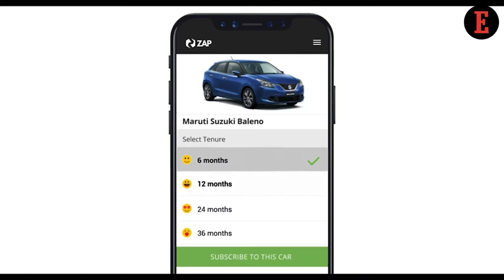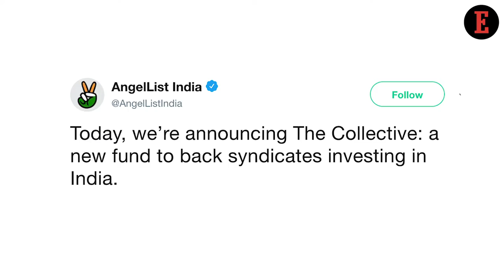4 Things to Know For April 6: News that Entrepreneurs Can Use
Our Features Writer, Bhavya Kaushal gives a sneak peek into the important startup news for entrepreneurs. Unicorn Race Gets Intense & Paytm Becomes a Stockbroker